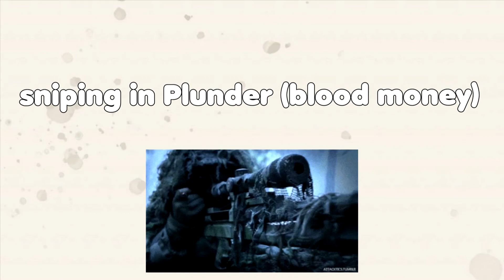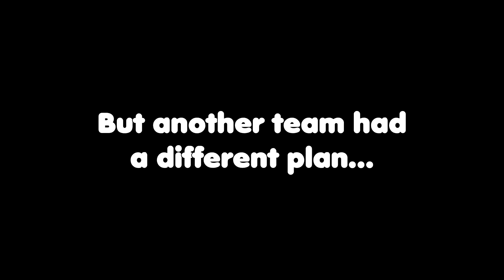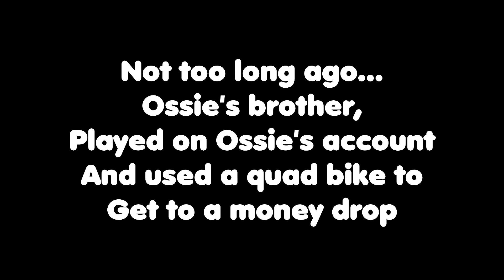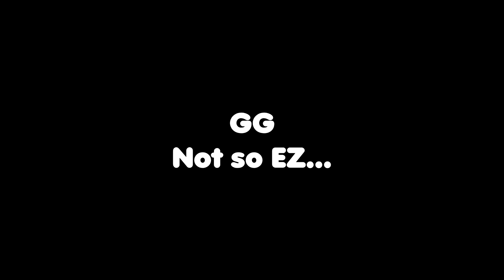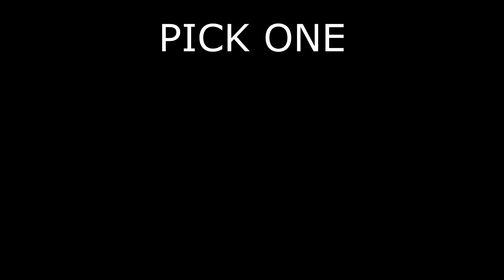HIGH PING games on South African Servers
Call of Duty: Modern Warfare (2019) is an absolute blast and has a lot of servers world wide, including South African servers, which meant I can enjoy it with my friends, even tho I work abroad, biggest penalty? The high ping, which I don't mind but it can be frustrating at times.  Playing with a 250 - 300 ping is not always the easiest of tasks but I manage some how (=

Looking for a way to spice up your stream or Twitch channel? Check out Nerd Or Die, best part is, you don't have to sell your big toe to make your Twitch stream and channel look professional!
Using the link below will give me a 10% commission if you buy anything on Nerd Or Die

Song: 紅蓮の弓矢
Artist: Linked Horizon
Album: 自由への進撃(通常盤)

Call of Duty: Modern Warfare Multiplayer included in this video.